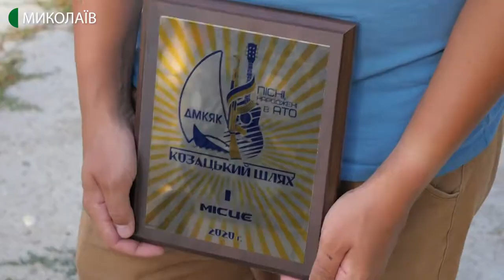Відбулась регата «Козацький шлях»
Вітрильна регата «Козацький шлях» фінішувала в Очакові через погодні умови. Там також відбувся концерт «Пісні народжені в АТО».